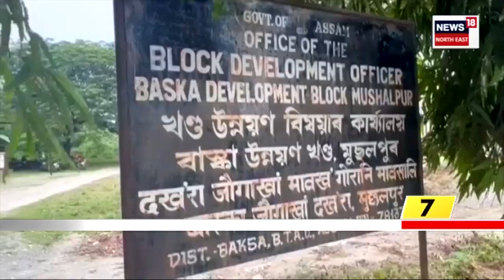Pradhan Mantri Awas Yojana ৰ গৃহ নিৰ্মাণত দুৰ্নীতি, ৭০বছৰীয়া বৃদ্ধাক নগুৰ নাকটি | N18V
প্ৰধানমন্ত্ৰী আৱাস যোজনাৰ গৃহ নিৰ্মাণৰ নামত দুৰ্নীতি। সত্তৰ বছৰীয়া বৃদ্ধাৰ নামত আৱণ্টিত ঘৰৰ সমুদায় টকা লুট ভিচিডিচিৰ সদস্যৰ।